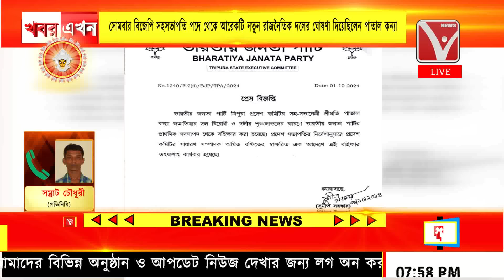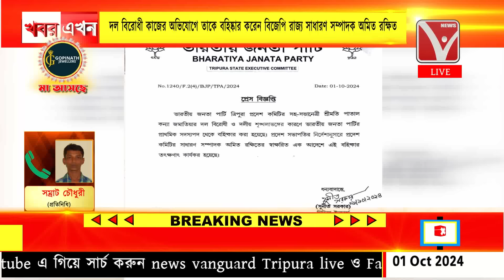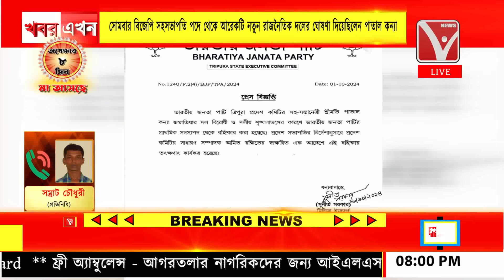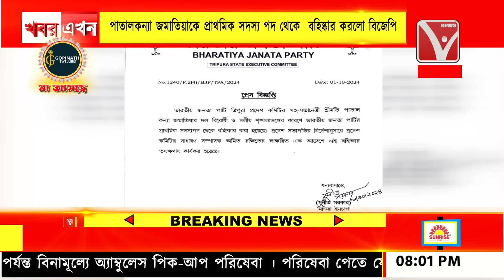Breaking : পাতালকন্যা জমাতিয়াকে প্রাথমিক সদস্য পদ থেকে বহিষ্কার করলো BJP !